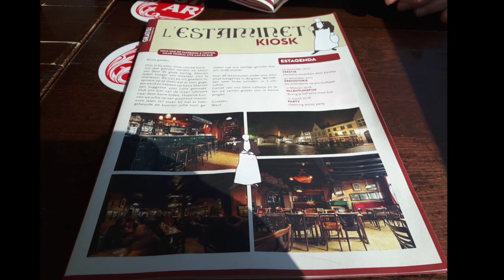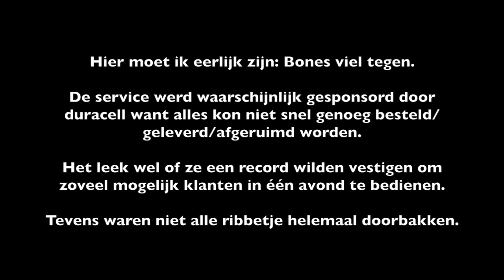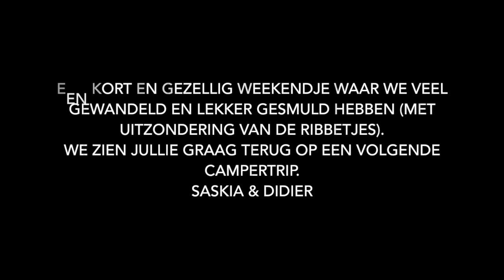Campertrip 6: Weekendje Brugge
Een gezellig tripje naar Brugge in onze mobilhome met één overnachting, wandelingen en gezellig tafelen in verschillende eetgelegenheden.
Positieve tafelmomenten: L' Estaminet, Choco-Jungle bar en Lunchgarden.
Minder positieve tafelmomenten: Sparerib restaurant Bones.